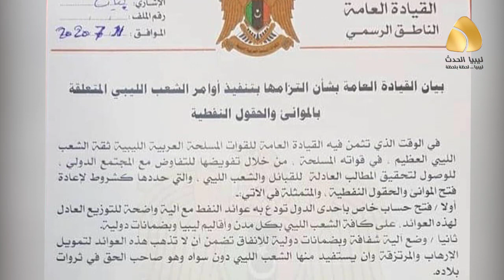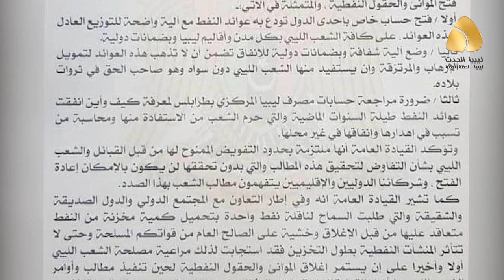تقرير / القيادة العامة تؤكد استمرار إغلاق النفط إلى حين تنفيذ مطالب الشعب الليبي